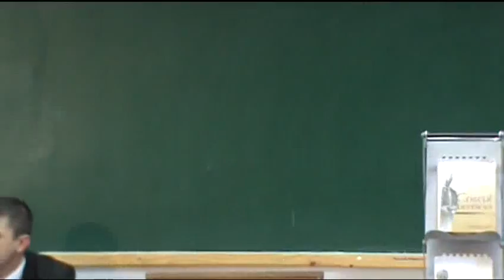Simpozion despre Dietrich Bonhoeffer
Moderator: Lector univ. dr. Emanuel Conţac